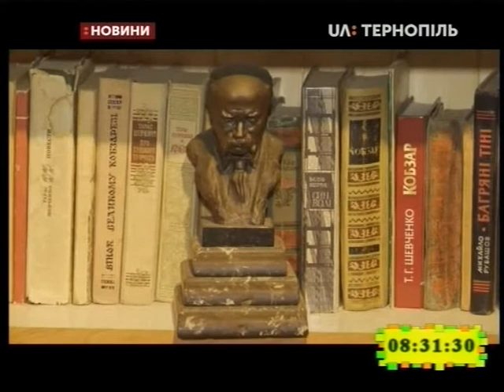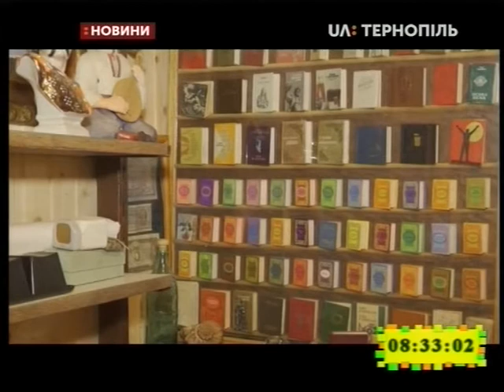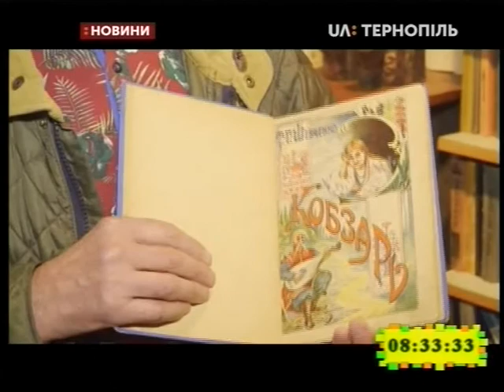10.03.2020. Новини. 8:30